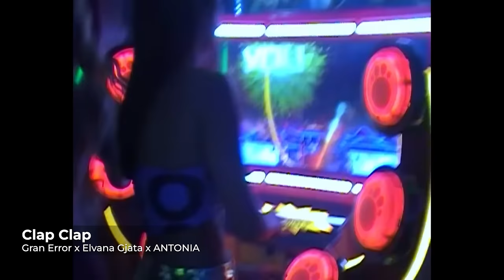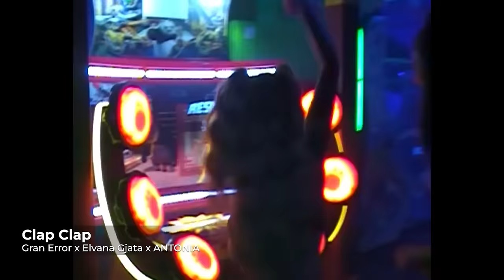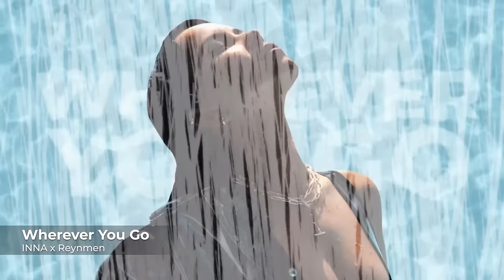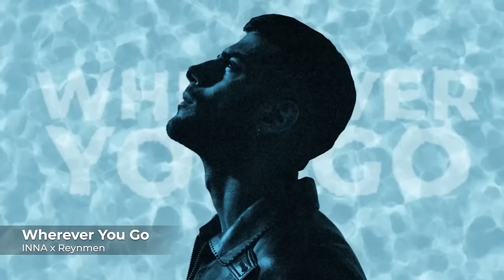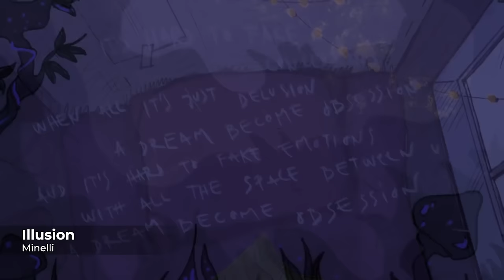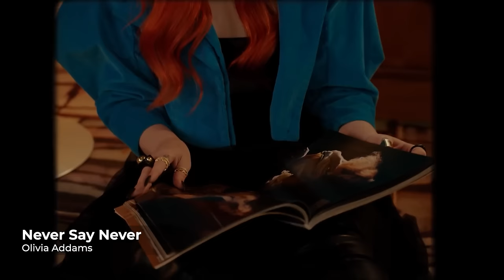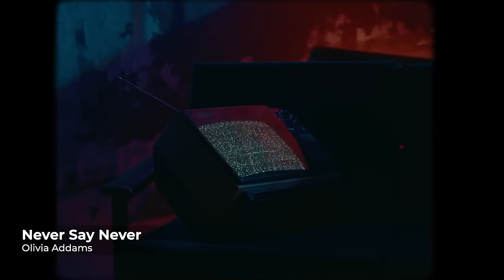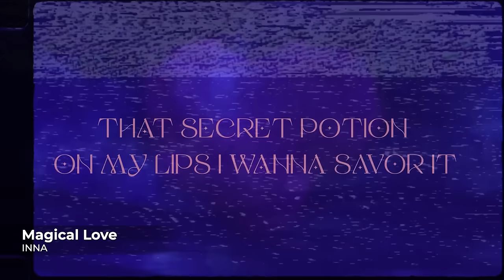Top 20 Songs This Week | Global Most Popular Songs 2022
Ξ Top 20 Songs This Week | Global Most Popular Songs 2022
00:00 Llámame
03:00 Rampampam
06:16 Shot a friend
08:25 CLAP CLAP
10:48 Stranger
13:34 Up
16:01 MMM
19:08 Bad Boys
22:12 Biggest Idiot
24:55 Ruleta
28:09 Fool me once
31:23 Maza
34:39 Deep Sea
37:11 Nirvana
43:41 Wherever You Go
46:32 Illusion
49:20 Twinkle Twinkle
52:26 Flashbacks
55:22 Never Say Never
58:37 Magical Love